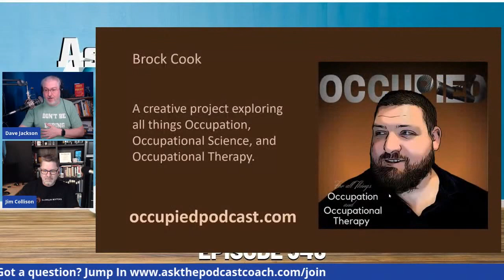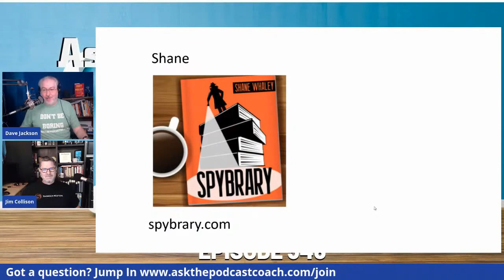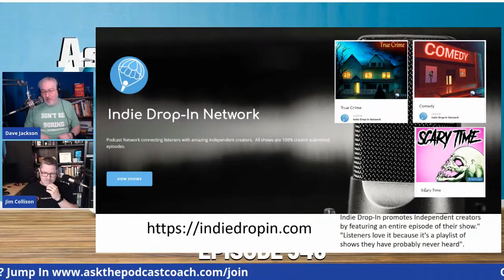I Want To Have A" Big FM Radio Voice" - Ask the Podcast Coach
Today we start off with someone wanting to sound "like the radio." We also have not one, not two, but THREE Hardware questions to let Jim get his nerd on.

If you need a logo, artwork, website, or a full branding audit, check out Mark from Podcastbranding.co He's designed the Ask the Podcast Coach, School of Podcasting, and Podcast Rodeo Artwork.
01:12 Sponsor: podcastbranding.co
03:08 Podcastawards.com
04:36 I Want To Sound Like the Radio
10:47 Fun with Accents
11:52 Freeing Up Desk Space
13:30 How to Do An American Accent
14:46 Monetizing a Table Top Podcast
21:55 Did Dave Have a Musician Podcast?
23:41 Marketing 101
27:08 Our Awesome Supporters

Special shout out to James at the Dog Podcast Network. If you love dogs, they have podcasts made just for you!
31:13 Laptop Recommendations
35:37 Weird Guest Request
38:48 Using Your Phone to Record Your Podcast
43:13 Just Do it - You Know What To Do
44:12 Getting More Engagement
47:21 Free Consulting for SOP Members
54:59 Host Your Own Website-Email
55:29 Why I'm Using Sendfox Less

answer your podcast questions.
This episode 346 is part of the Power of Podcasting Network